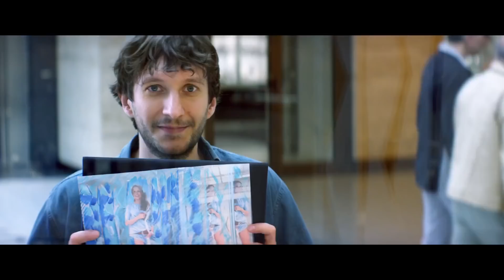N'OUBLIE PAS QUE JE T'AIME Bande Annonce ✩ Comédie Romantique Française (2018)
Artiste peintre, David a le blues : déjà 30 ans, pas de fiancée et toujours chez maman. Et, il vient de perdre son job aux Beaux-Arts ! Au détour d’une rue, David a le coup de foudre pour une jeune femme qui décore une vitrine : Teresa. En couple, elle triomphe dans un spectacle avec son numéro d’acrobatie. D’ailleurs, son copain lui annonce qu’ils partent pour une tournée aux Etats-Unis…